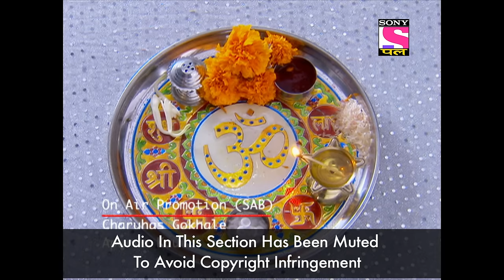Ring Wrong Ring - रींग रॉंग रींग - Episode 1 - 27th June, 2020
Ep 1: The Magical Ring
It is Bauji’s third birth anniversary after his death, and the entire family is reminiscing, especially Mansi, his daughter-in-law. Mansi’s mother-in-law finds every possible way to trouble her. Saddened with Mansi’s daily struggles, Bauji’s spirit gives her a magical ring. What will Mansi do with the ring? Check out in this episode.

About Ring Wrong Ring:
Mansi is a clumsy, yet dutiful and hard-working housewife, who keeps her family happy at all costs. She lives with her husband, Vijay, mother-in-law Anita, and brother-in-law, Ajay, an aspiring film-maker. Her late father-in-law, magician Dinanath Chouhan, seeing Mansi's daily struggles as a homemaker, comes alive and gifts her a magic ring, with powers that can help her get through her daily ordeal. Mansi is well-intentioned, but the magic ring often leads to unexpected situations.